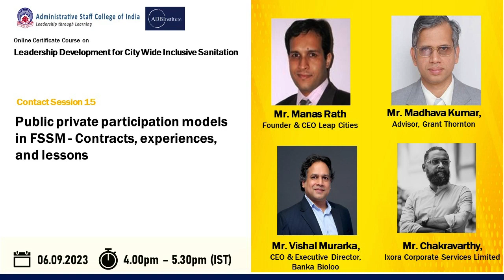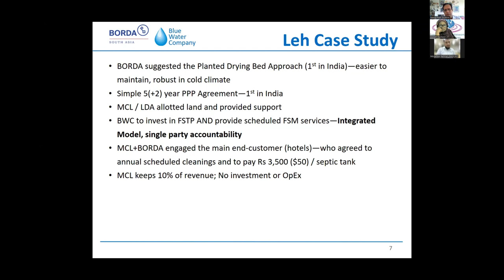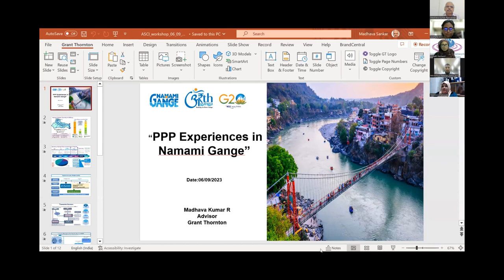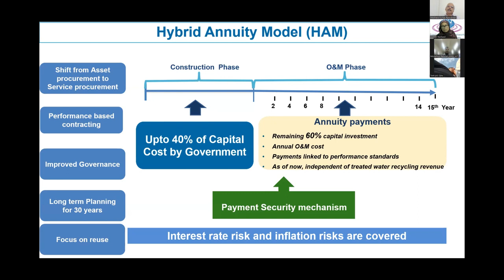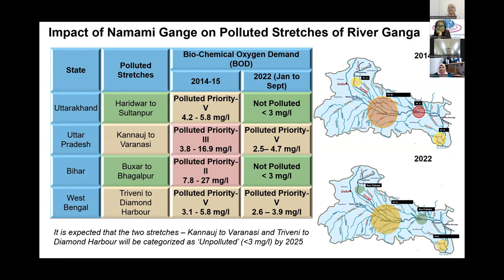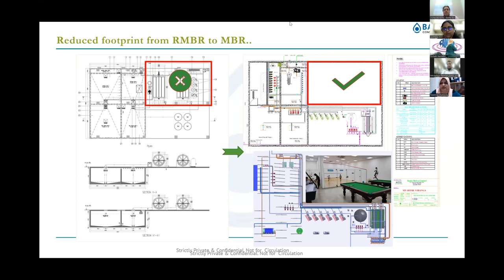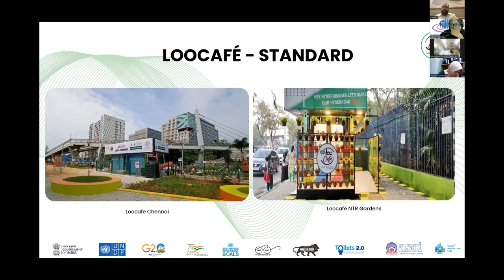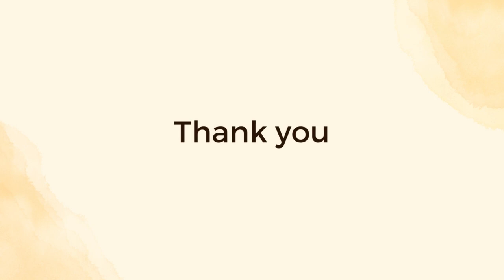Contact Session - 15 Public Private Participation models in FSSM Contracts, Experiences, lessons